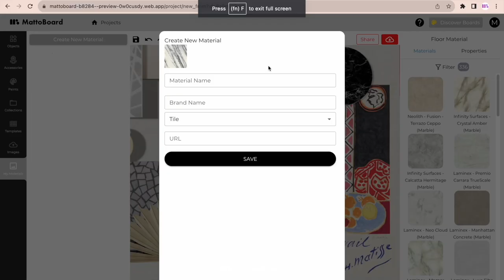Mattoboard Update - MattoShift: Curate your personal material library and create 3D boards!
The Future of virtual sampling and visual curation.
Follow us on Threads @mattoboard @guyadamailion